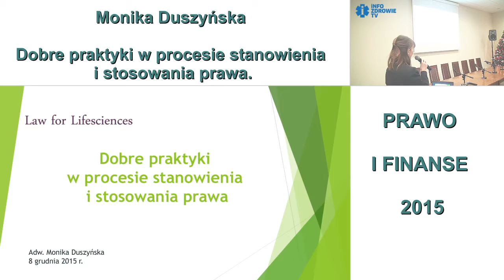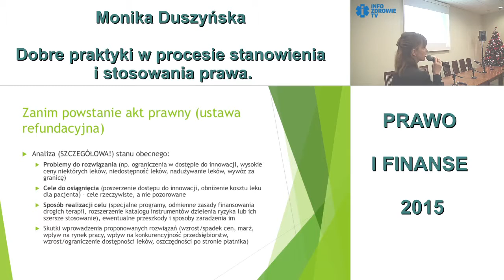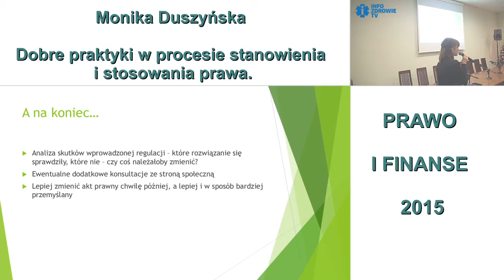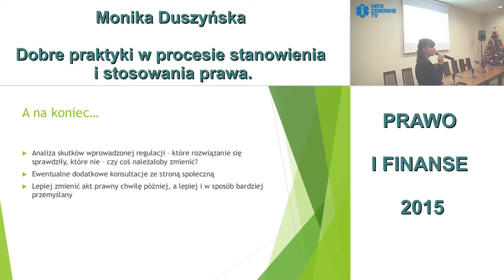Dobre praktyki w procesie stanowienia i stosowania prawa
Prezentacja w ramach spotkania "Prawo i Finanse 2015" zorganizowanego przez Fundacje im. dr Macieja Hilgiera oraz Health Project Management. Spotkanie odbyło się 8 grudnia w Centrum Prasowym PAP w Warszawie.